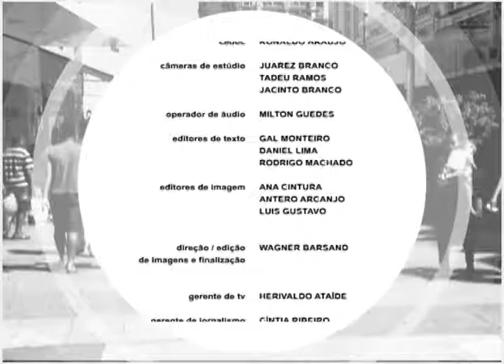Pauta Especial - Prévias carnavalesca (BL2)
O diretor da Liga Carnavalesca de Maceió, Edberto Ticianelli, comenta as programações festivas na cidade. Em 2017, serão doze dias de animação na capital alagoana.

O Pauta Especial vai ao ar de segunda a sexta, às 11h30, na TVE Alagoas, canal 03 da TV Aberta e 06 da NET, com reprise às 17h durante o horário de verão.